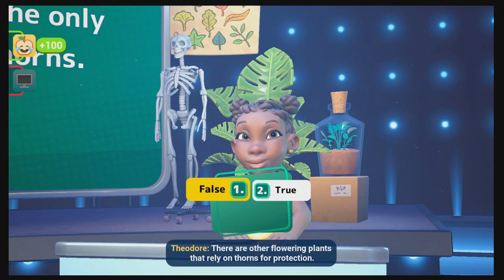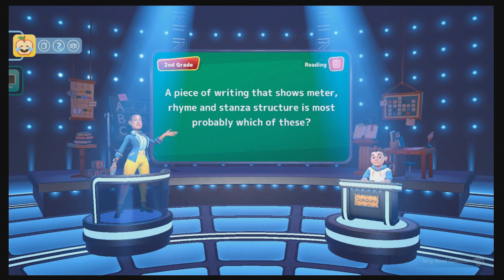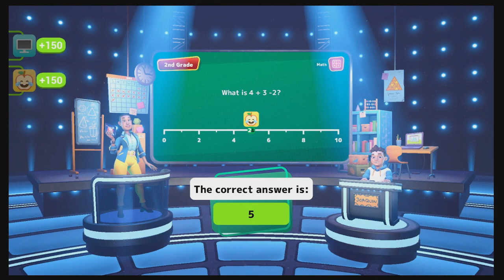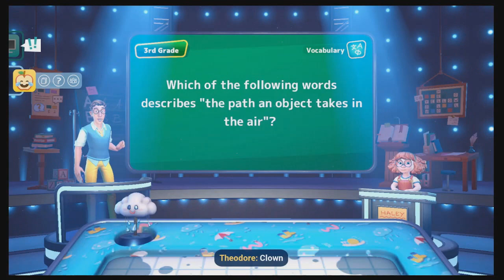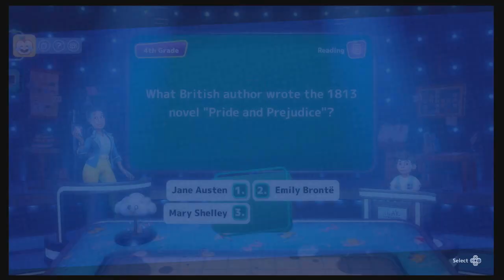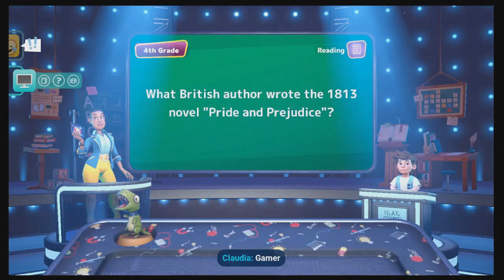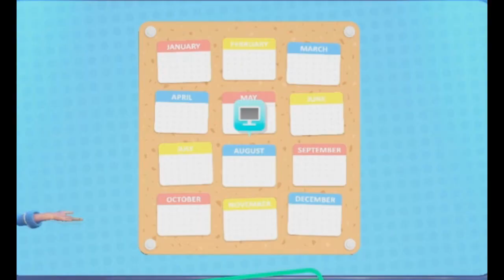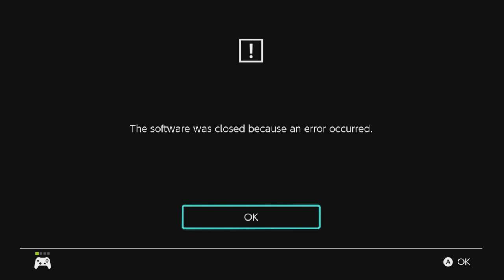Are We Smarter Than 5th Graders?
The answer is "probably not".